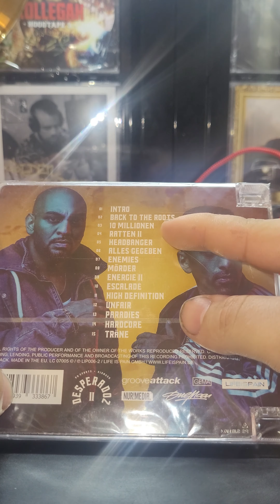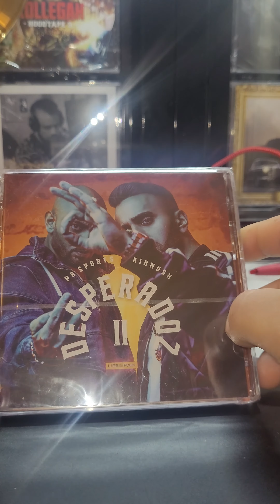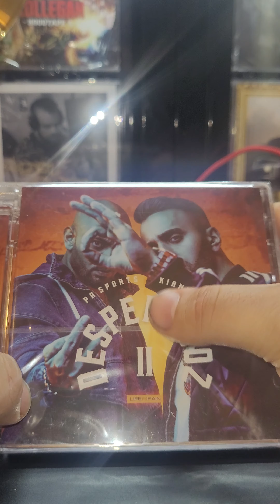Pa Sports & Kianush Desperadoz 2 Album Rewiev UFF 🔥🤙🏼